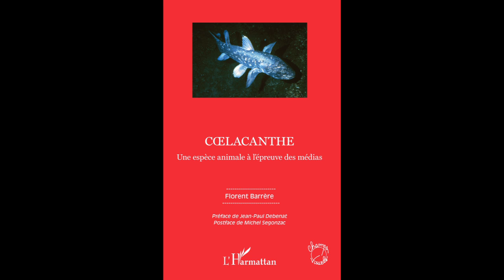COELACANTHE - Florent Barrère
COELACANTHE

Une espèce animale à l'épreuve des médias

Florent Barrère

Préface de Jean-Paul Debenat, Postface de Michel Segonzac

Champs visuels

Le coelacanthe est l'objet de bien des fantasmes. Devenu à ses dépens vedette médiatique (son effigie est imprimée sur les billets de banque des Comores), les scientifiques étudient sa possible survivance dans les îles Salomon, sur les côtes mexicaines...

Broché - format : 15,5 x 24 cm
ISBN : 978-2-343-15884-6 • 11 octobre 2018 • 226 pages